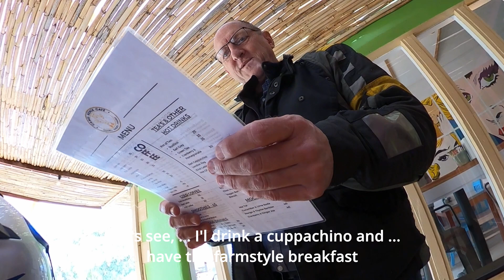Bike trip to the Cape - Day 4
Day 4 took us through a beautiful part of the Western Cape after a quick visit to one of our retired colleagues.  We ended our trip in Greyton and stayed over at a friend’s guest house The Views, one of many links that will take you there below:

Be here to love me - Lize-Marie cover - originally by Nora Jones

Creepin in - Lize-Marie cover - originally by Nora Jones

Sound Effects:
mixkit-monsters-scream-1958 - Mixkit